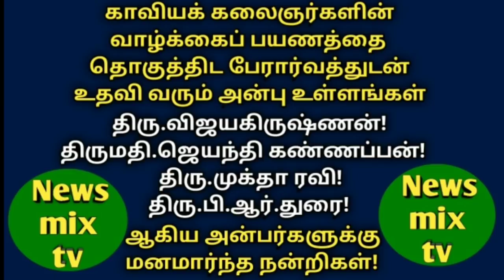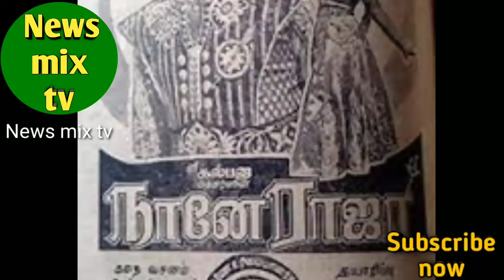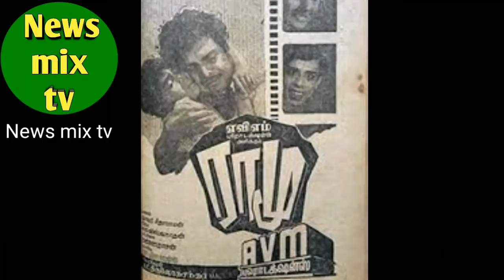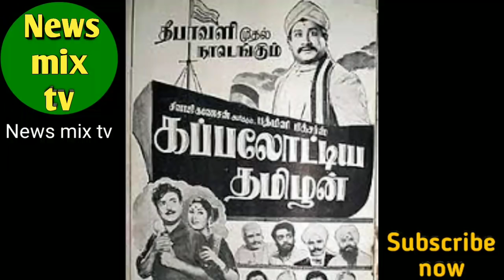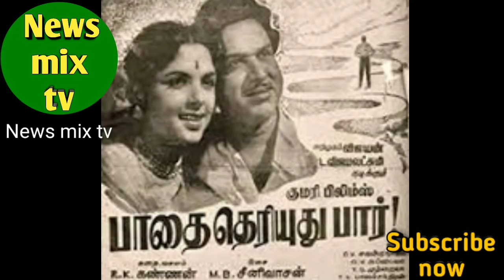S.V.Subbaiah | pazhamperum nadigar | navarasa thilagam | vazhkai payanam | @News mix tv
நவரச திலகம் என போற்றப்பட்டவரும், பழம்பெரும் நடிகரான S.V  சுப்பையா அவர்களின் வாழ்க்கை பயணத்தை இப்பதிவில் மிக விரிவாக காணலாம்!